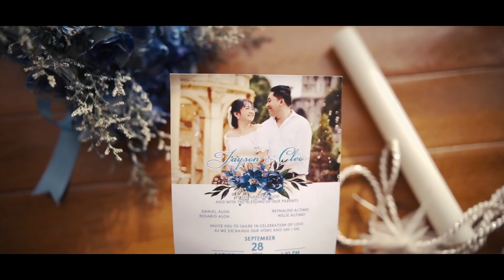Jayson & Cleo | Same Day Edit ❤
"Take my love. I'll never ask for too much. Just all that you are. And everything that you do."